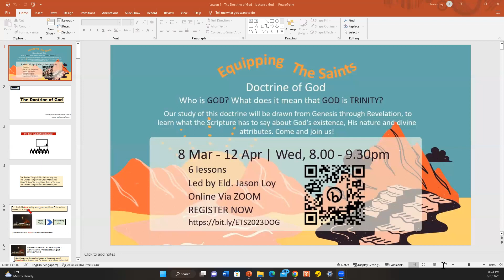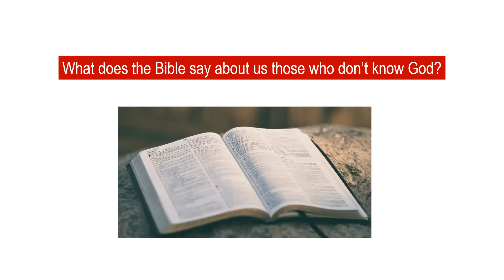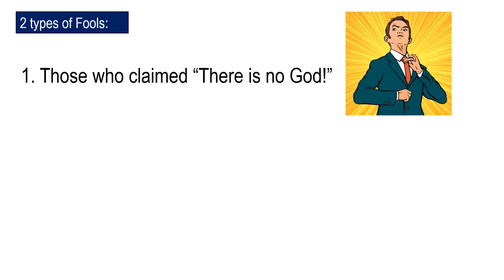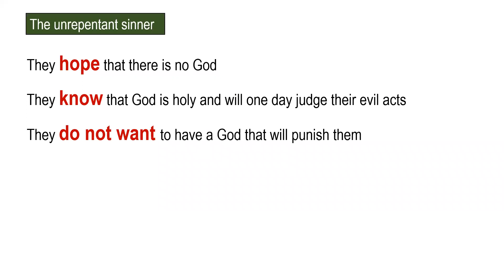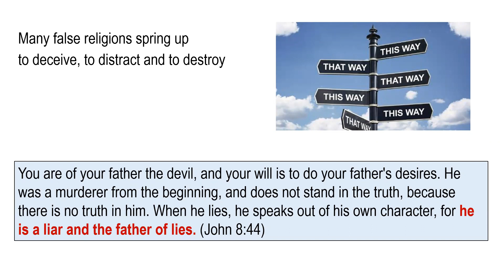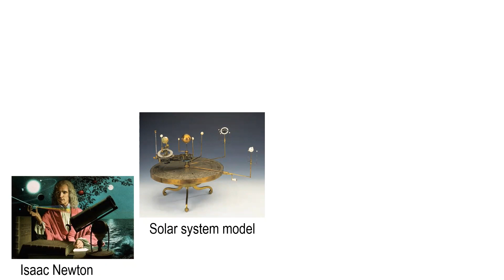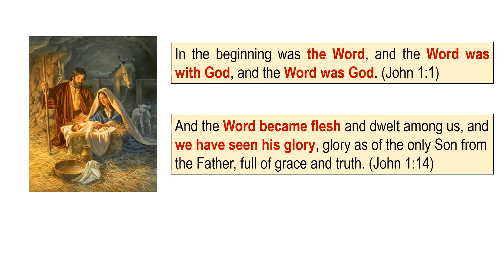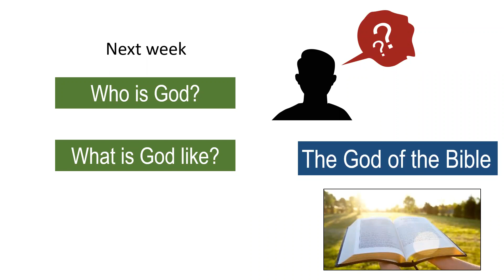Lesson 1 — Does God Exist?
Speaker: Elder Jason Loy